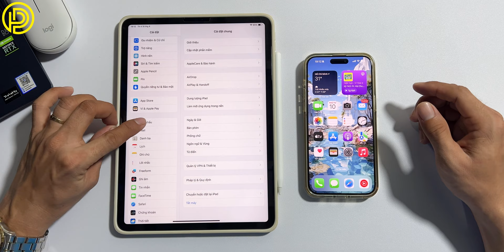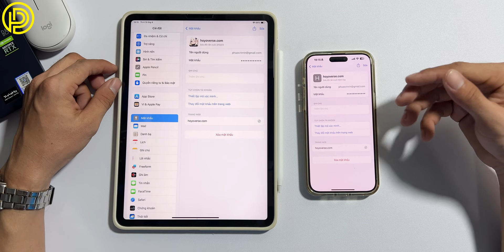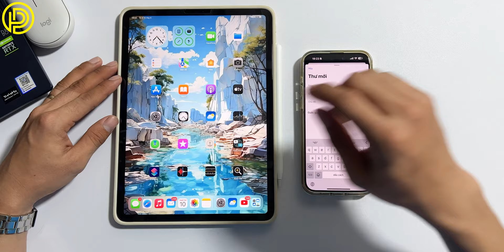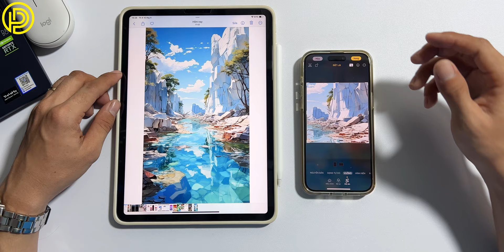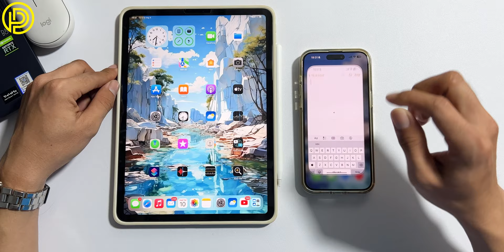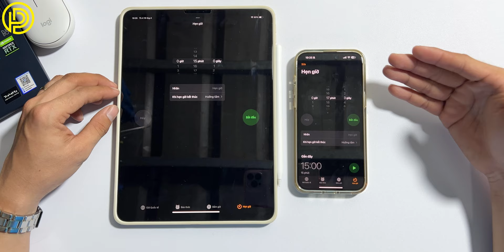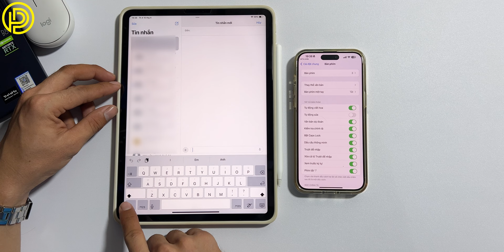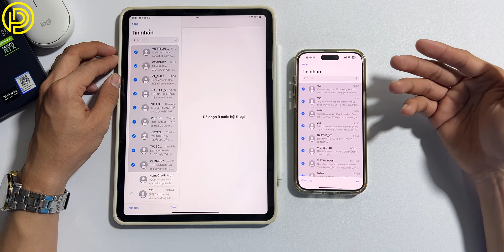9 mẹo hay cho iPhone iPad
9 Mẹo hay cho iPhone iPad dành cho các bạn mới dùng iPhone iPad hoặc những bạn dùng iPhone iPad lâu năm nhưng chưa biết đến một số tính năng trên iPhone iPad.

🤝Các bạn Theo dõi mình

👉Các bạn có thể xem thêm danh sách phát:
Menu:
00:00 giới thiệu
00:15 intro
00:24 chia sẽ mật khẩu
03:10 xem bản đồ thời tiết
04:42 thêm liên kết trong mail
07:57 cắt ảnh nhanh
09:03 điều khiển âm lượng
10:19 bàn phím phụ
13:05 hẹn giờ nhanh
14:55 đọc chính tả
17:19 chọn danh sách